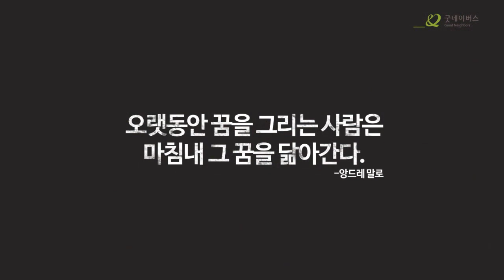월드컵캠페인 "ONE GOAL, ONE DREAM" 말라위 이야기 STORY OF MALAWI | 굿네이버스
굿네이버스 월드컵 캠페인 ONE GOAL, ONE DREAM!
말라위 최고의 축구팀! 말라위 아이들의 꿈 이야기를 확인해보세요!

꿈을 향한 아이들의 리그가 시작되었습니다! 함께 응원해주세요!